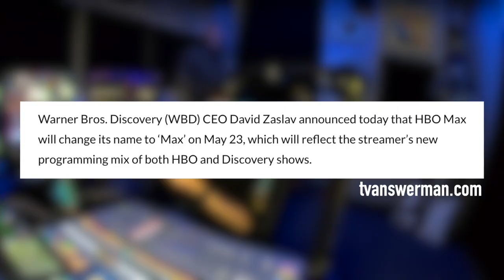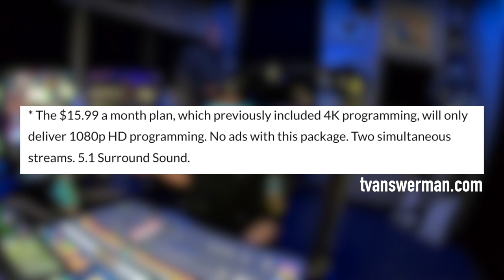Why MAX Means BAD NEWS for AT&T Customers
HBO Max becomes MAX on May 23, 2023. If you get HBO Max with your AT&T subscription, you're going to want to watch this. Changes are coming soon!

0:00 What Does This Mean to AT&T Customers?
0:30 New Pricing for MAX
1:07 Pricing Breakdown
1:40 Changes are Coming for Current HBO Max Subscribers

Follow Michael Zavala @michaelzavala
Follow Eric Star @mrericstar
Follow Clark @justsimplyclark
Follow MZNOW @mznowtv